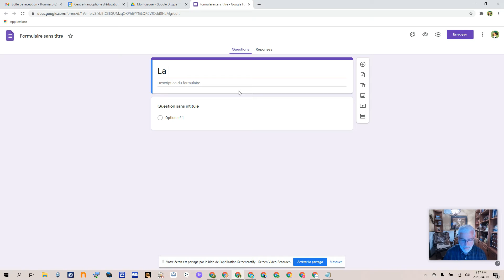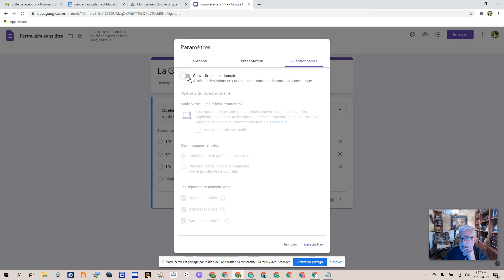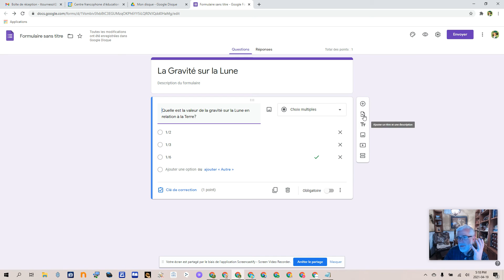23 Google Workspace - Formulaires: Questionnaire (Test)